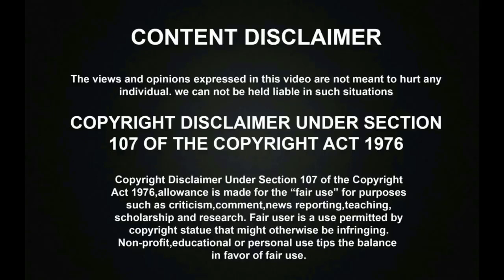இப்படி குடிச்சிட்டு கூத்தடிக்கும் Meera Mithun சேரன் மேல பழி சொல்லுது । மீராவை கழுவி உத்தும் மக்கள்!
இப்படி குடிச்சிட்டு கூத்தடிக்கும் Meera Mithun சேரன் மேல பழி சொல்லுது! । மீராவை கழுவி உத்தும் மக்கள்! | Bigg Boss 3

BIGG BOSS 3 Tamil House - Secret Video | Exclusive First Look | Bigg Boss 3 House Unknown Facts